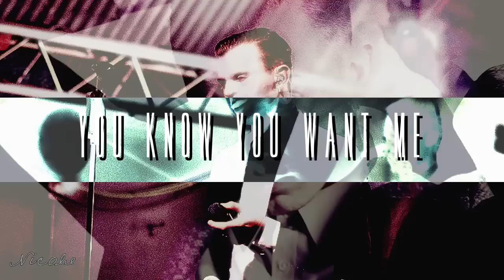Theo Hutchcraft | Blurred Lines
Hey, guys! Another video.. i can't stop with Hurts. ;) I hope you will like it. Theo Hutchcraft is soo amazing person and really awesome guy.. that's all. ♥

informations;;
- Theo Hutchcraft
- song: PM ME
- coloring: VampireMaty (thank you so much! :D)

- xo
nicolee